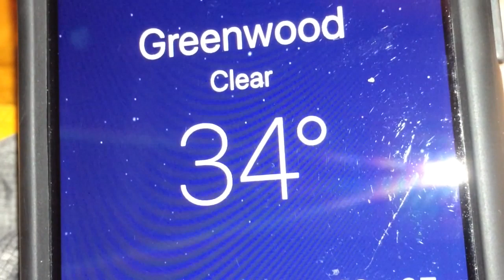SOLO WINTER CAMPING IN MY HOMEMADE WHELEN STYLE HOT TENT | CAROLINA CHRIS OUTDOORS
SOLO WINTER CAMPING IN MY HOMEMADE WHELEN STYLE HOT TENT | CAMPFIRE DUTCH OVEN CHILI

Well... I had to do it. Finally, freezing temperatures were forecast for my part of South Carolina, so I had to test out my homemade gear. I made a tent out of a Harbor Freight canvas tarp, a stove out of an old ammo can and a stove jack out of a welder's blanket. I'll set up my gear, my cot and give my 1965 Coleman lantern it's very first test while cooking up some chili in a LODGE Number 8 Cast Iron Dutch Oven.

Of course I'll use my Canteen Cup to prepare my breakfast but it's not Tuesday! 😉

Thanks to some of my very good friends for stuff they gave me too.

Brandon for the fatwood, Cheeze for the orange Buck knife and Arctic Canteen Cup, Nathan for the BEAST ferro rod, Eddie for the maple spoon and Military can openers, Bluefin for my new book, Dark for the cool pipe, Calvin for the arrow head I made my necklace out of, and Robert for the Coleman Lantern rebuild advice. sorry if I forgot somebody!!! Dang, when ya get old it's hard to remember everything!!!